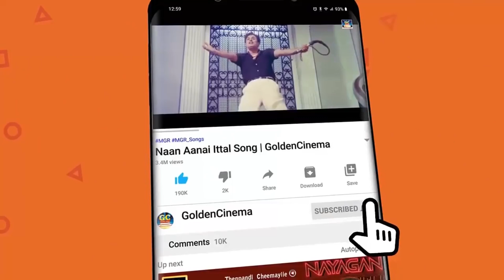நடிகர் திலகம் சிவாஜி தத்துவ பாடல்கள் | Sivaji Thathuva Padalgal | Tamil Old Songs.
00:09 -Onna Irukka Kathukanum | ஒண்ணா இருக்க கத்துக்கணும்
03:02 -Manushan Ennavo | மனுஷன் என்னவோ
07:35 -Kuranginilirundhu Pirandhavan| குரங்கினிலிருந்து பிறந்தவன்
13:02 -Nan Natta Thirutha poren  |  நான் நாட்ட திருத்த போறேன்
17:33 -Naan Sollum Ragasiyam | நான் சொல்லும் ரகசியம்
19:22 -Samathaaname Thevai | சமாதானமே தேவை
23:30 -Sindhu nadhiyin misai | சிந்து நதியின் மிசை
29:49 -Valnthu Parkka Vendum | வாழ்ந்து பார்க்க வேண்டும்
33:38 -Geethai Solla kannan | கீதை சொல்ல கண்ணன்
37:50 -Karpam Maanamam | கற்பாம் மானமாம்
41:48 -Porappathu irappadhu | பொறப்பது இறப்பது இயற்கை
45:11 -Earatha malaithanile | ஏறாத மலைதனிலே

ShortFilms
Dubsmash
Special Programs
Events
Movie News